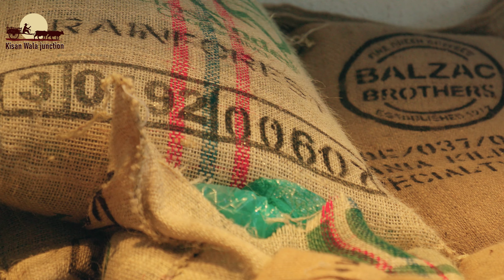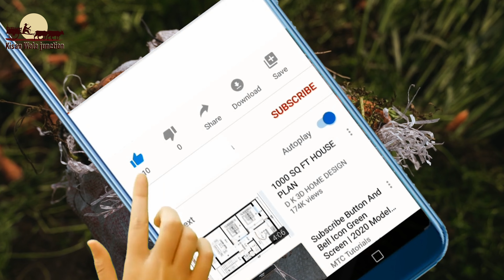अगस्त में गाजर की अगेती खेती से करें 4 से 5 लाख 💯🥕 की कमाई | Carrott Farming | Gajar Ki Kheti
Carrot farming
Gajar ki kheti
Muli ki kheti
Chili farming
Tamatar ki kheti
Tomato farming
Bangan ki kheti
Kharbooje ki kheti
Muskmelon farming
Cucumber farming
Fertilizer
Fertigation

नमस्कार किसान भाइयों आज इस वीडियो में निम्नलिखित विषय पर जानकारी दी गई है
1-अगस्त माह में बोई जाने वाली सब्ज़ी
2-अगस्त में सबसे महँगी बिकने वाली सब्ज़ी की खेती
3-अगस्त में सब्ज़ी की खेती
4-अगस्त में धनिया की खेती
5-अगस्त में मूली की खेती
6-अगस्त में टमाटर की खेती
7-अगस्त में पालक की खेती
8-सब्ज़ी की खेती

Following topics cover in this video
1-august me konsi sabji lagaye
2-august me sabji ki kheti
3-august me boi jane wali sabjiyan
4-august me lagne wali sabjiya
5-vegetable farming in august month
6-dhaniya ki kheti
7-muli ki kheti
8-Tamatar ki kheti
9-kheera ki kheti